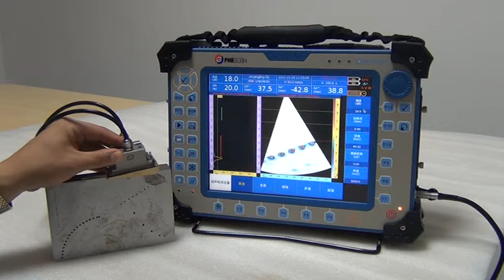Austenitic Scanning using Pitch Catch Technique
Doppler is a professional manufacturer of conventional UT ,PAUT Equipments, Transducers, Scaners, Encoders.
and specialize in NDT solutions.